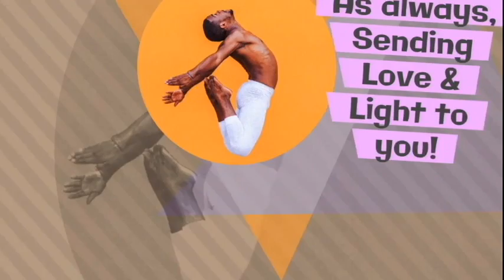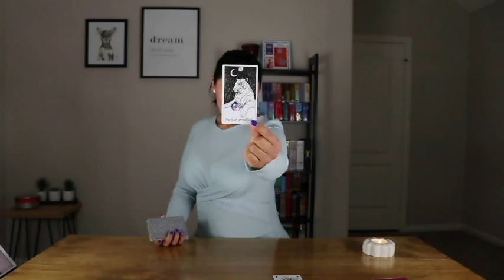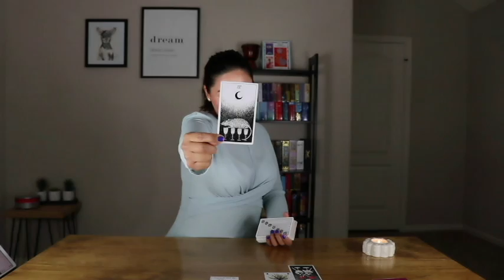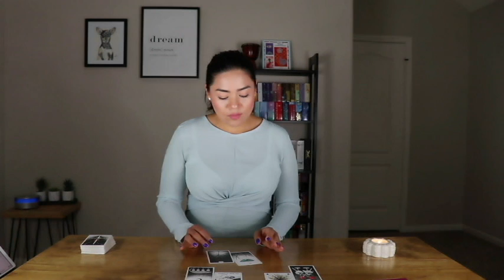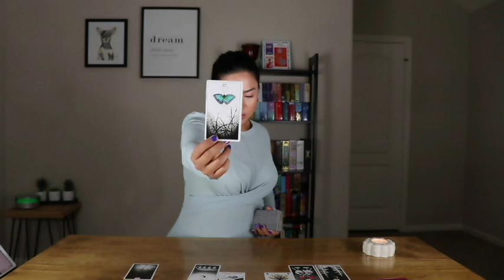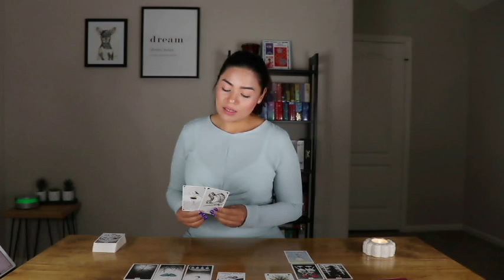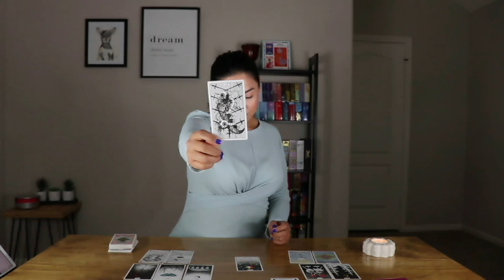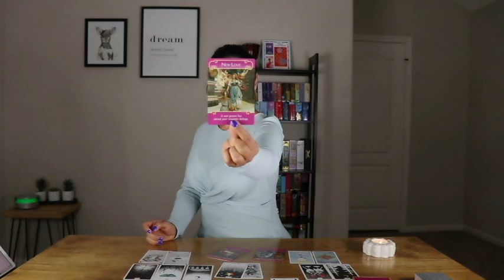Virgo Twin Flame August 2018